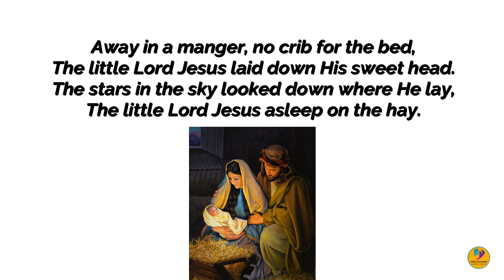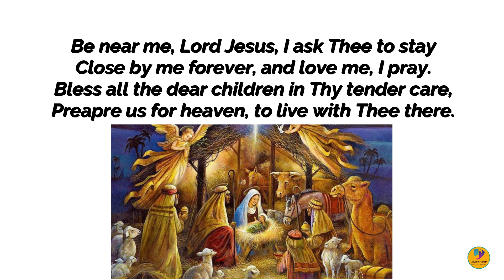Away in a Manger Minus 1